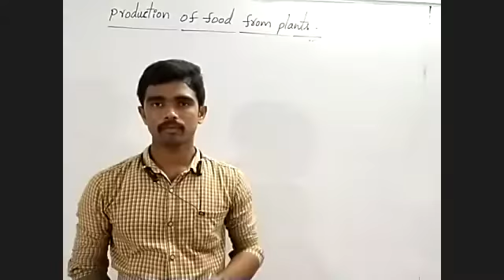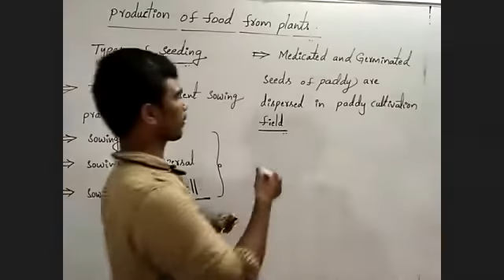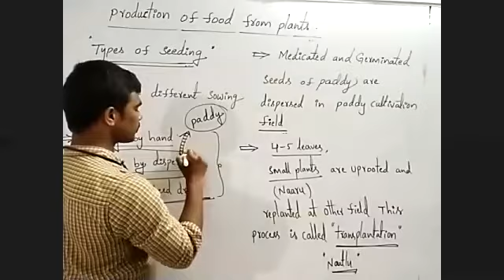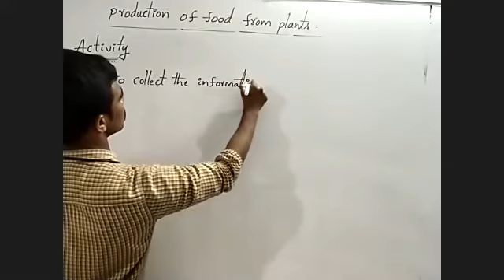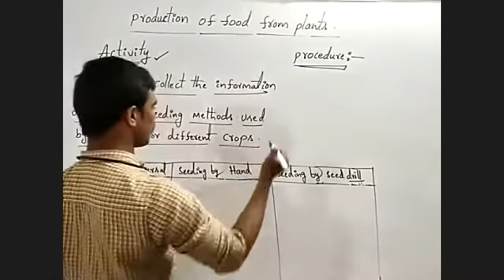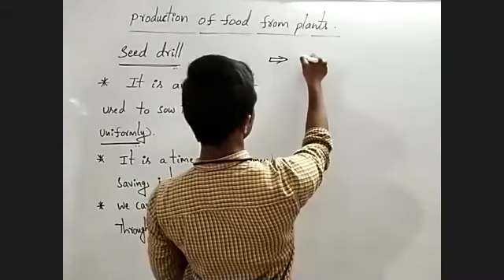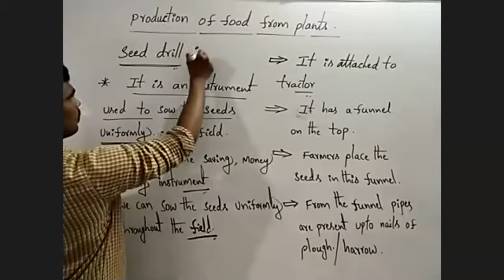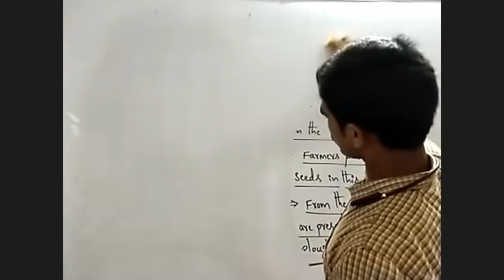Production of food from plants 8th Biology 23-07-2020